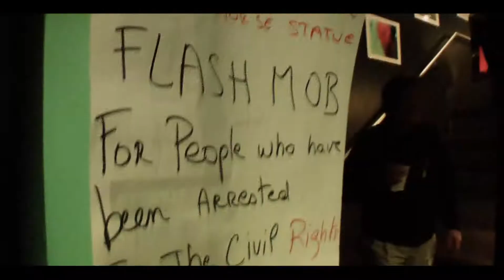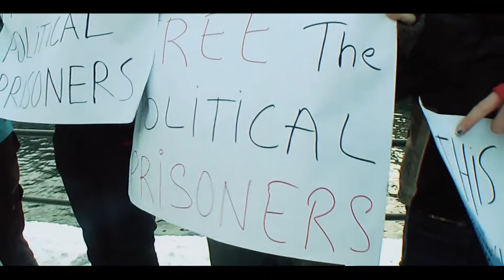Silent Flash Mob - Parliament Copenhagen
On Thursday 17th of December CJA/CJN! decided on a silent flash mob action for 3 o'clock  at Parliament Square / Christiansborgs Slotsplads in front of the horse monument (Rytterstatuen) to reclaim civil rights in Denmark.